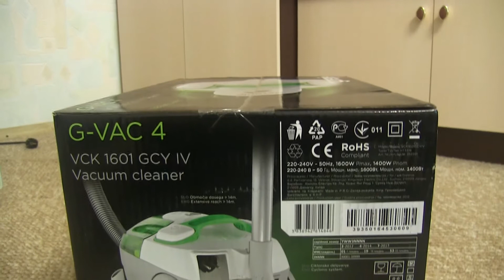Gorenje VCK 1601 первый запуск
Пылесос Gorenje VCK 1601 GCYIV (VCK1601GCYIV) распаковка, обзор, мнение.